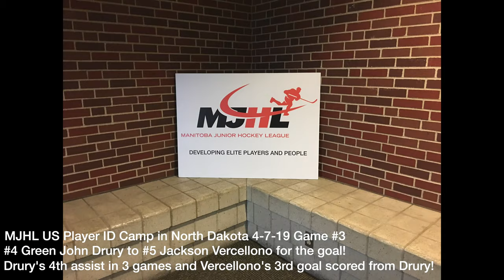John Morley Drury Summer 2019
2019 Summer Camps